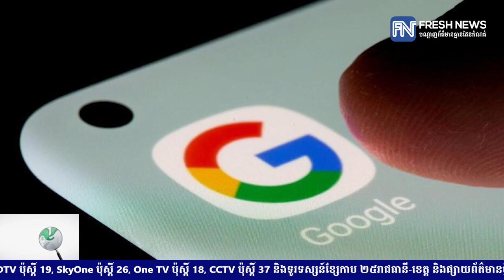Google គ្រោងបោះទុន ៣ពាន់លានដុល្លារ បង្កើតមជ្ឈមណ្ឌលទិន្នន័យក្នុងរដ្ឋចំនួន២ នៅសហរដ្ឋអាមេរិក